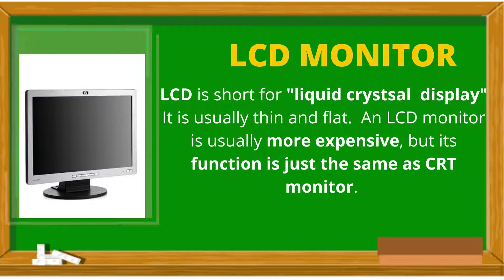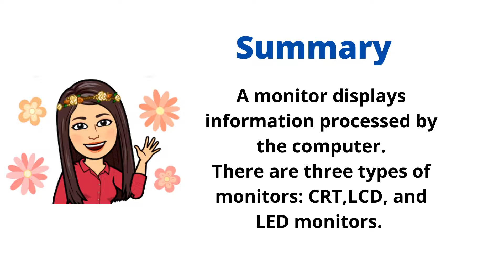Three types of Monitors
There are three types of monitors: CRT, LCD, and LED monitors.